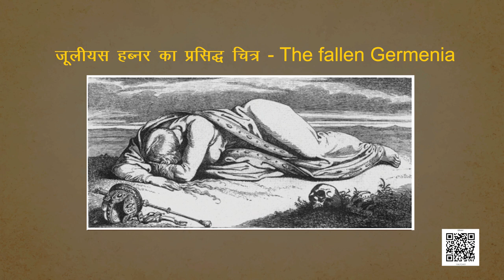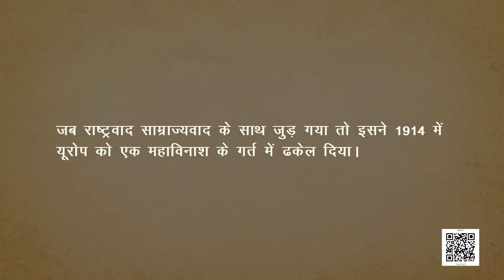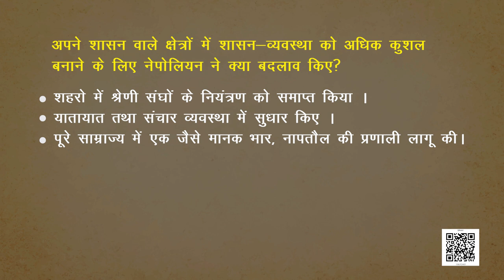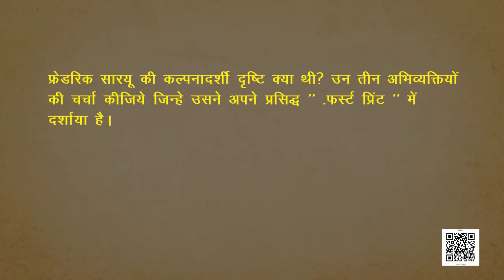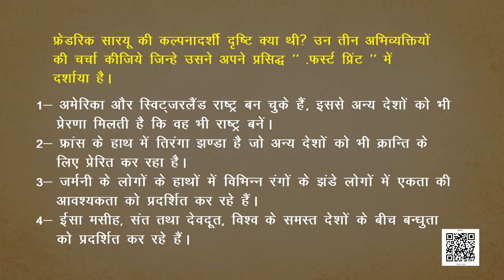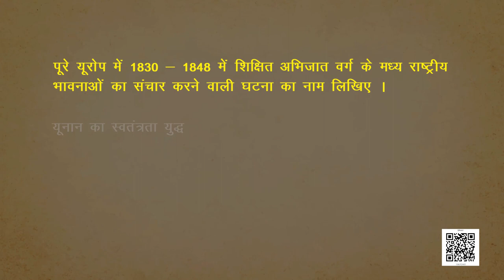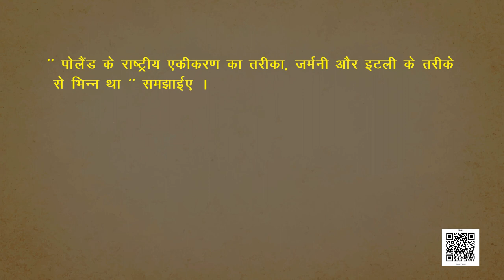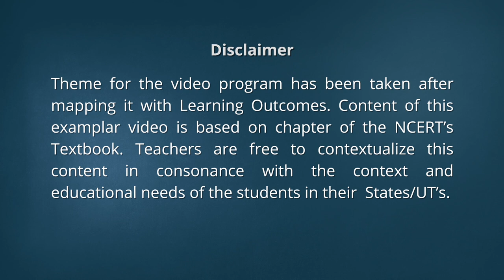कक्षा-10 भारत और समकालीन विश्‍व अध्याय-1 यूरोप में राष्ट्रवाद samajik vigyan हमारे अतीत hindi ncert